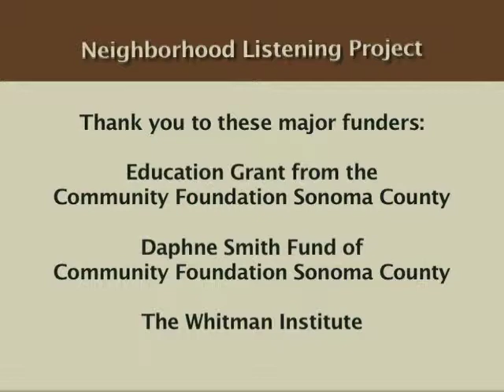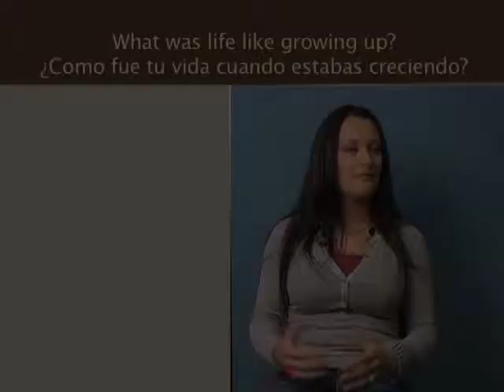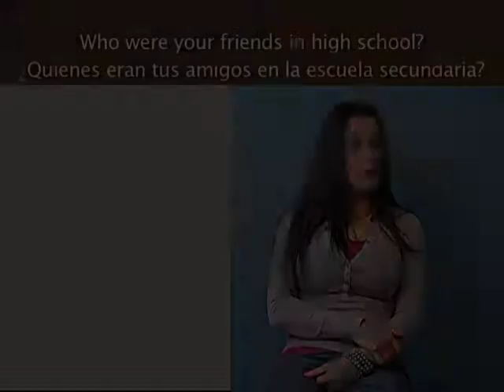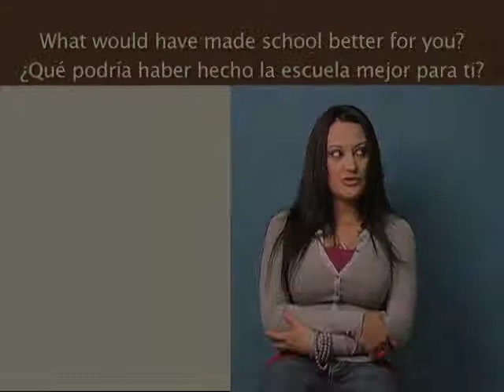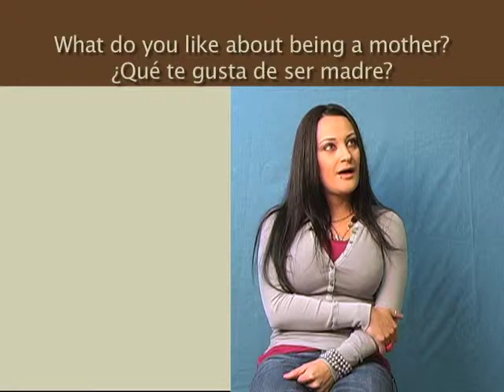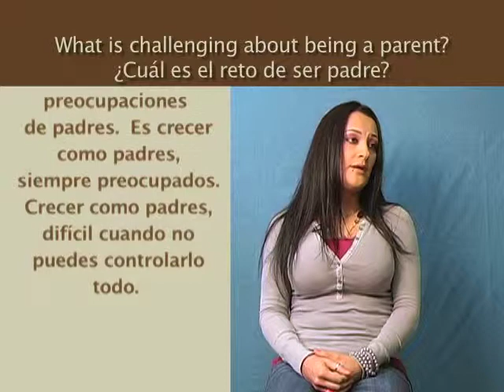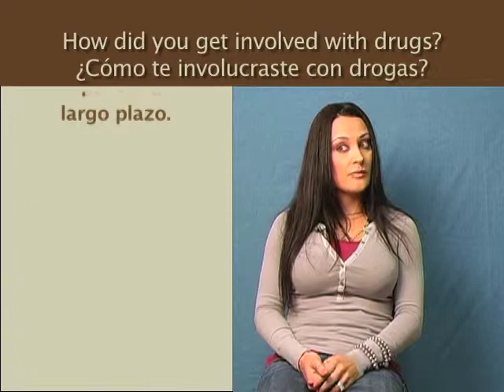Shaline Echols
The Neighborhood Listening Project is an oral history interview program for high school and junior high students. Listening for a Change is currently working with schools in Santa Rosa, Cloverdale, and Healdsburg. Students cultivate oral history and active listening skills in preparation for interviewing successful adults who overcame difficulties, as well as "ordinary" neighbors and family members with stories to share.
After in-depth training sessions for a minimum of six hours, panels of three to five students interview community members chosen by the students. Listening for a Change records each hour-long interview with professional video cameras provided by the Santa Rosa Community Media Center. Our staff video editor collaborates with students to distill significant insights into five- to fifteen-minute videos. All edited videos are in the process of being translated into Spanish or English; translations will be posted as they are completed on the white half-screen next to the image of the interviewee. These videos are also shared through public access television, school assemblies, and other websites upon request.
The interviewing process serves to enable students to make connections, develop empathy and create social capital. Through the process of story, questioning, and reflection, students dispel the notions of otherness and lay a foundation for eliminating bullying and violence. Hearing the experiences, advice, and wisdom of interviewees, students gain new insight and options for transformative change and empowerment. The Neighborhood Listening Project thus effectively integrates equity and social justice studies into existing school curricula.